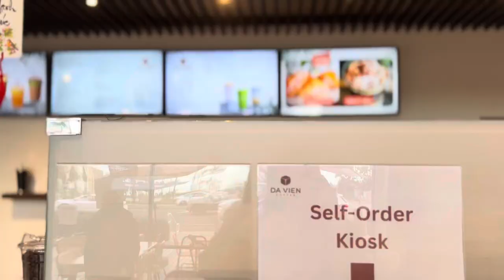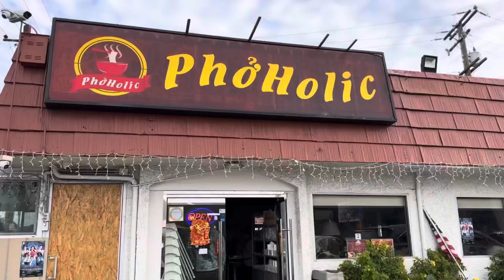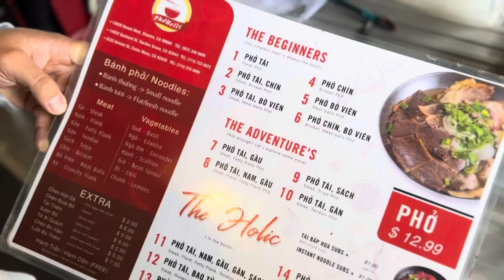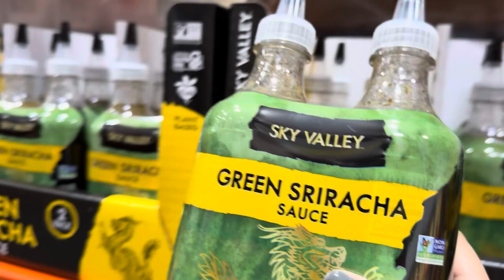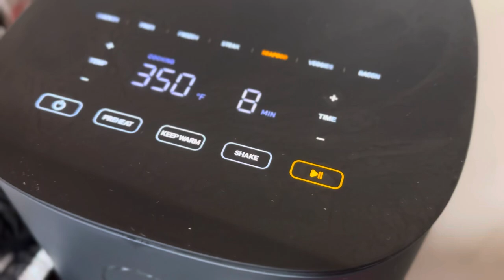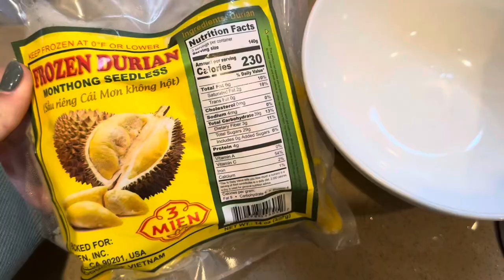Come with me to get Botox + Get pho in Little Saigon - Weekly vlog - Life in LA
Come with me to get botox and run errands on a rainy southern California weekend!